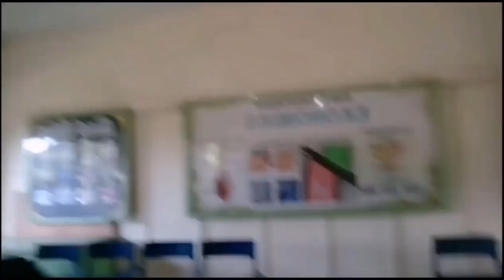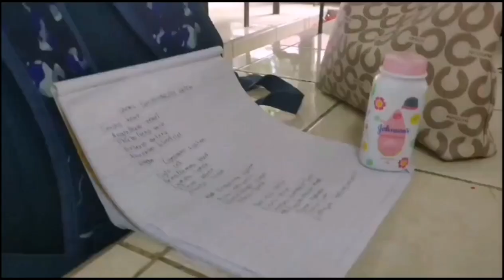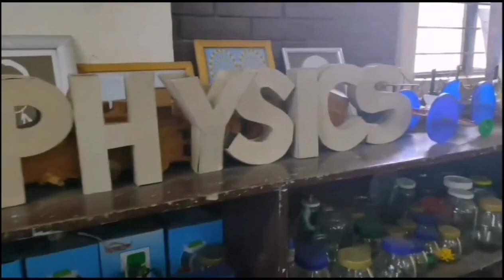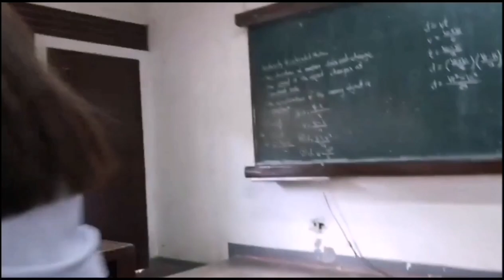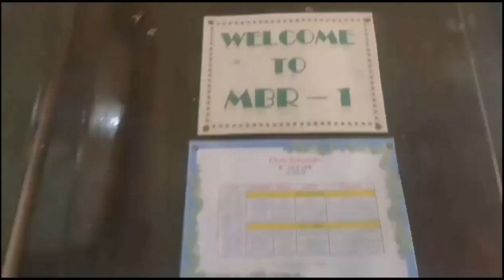School Vlog - Negros Occidental High School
Was taken last January 2020. My First Vlog.
Special Science Class of Negros Occidental High School